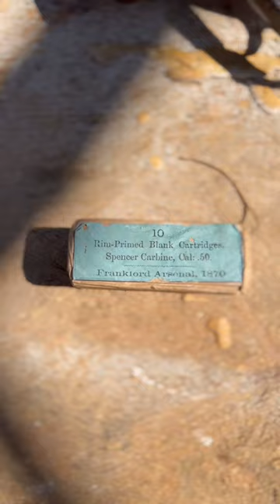Oldest Levergun ever made! Unpacking 150 year old ammo! Will it fire??